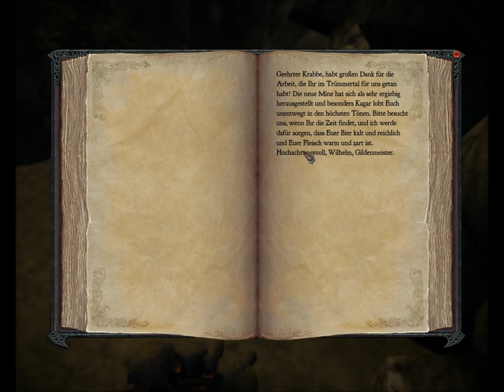Let's Play Divinity 2 Ego Draconis #086 [Deutsch] - Willi.... Ich brauche kein Haus.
Let's Play Divinity 2 , ein echt schönes Spiel.
Ich werde das Spiel auf jeden fall bis zum Ende hin Let's Playen.
Und versuchen das meiste aus dem Spiel mitzunehmen.

Video: Fraps

Sound: Audacity 1.3 Beta

!!!INFO!!! : Nun auch in HD.  Für noch mehr Details und bessere Aussichten.

Ich wünsche euch viel Spass bei meinen Let's Plays =)

Euer:     RazielLP